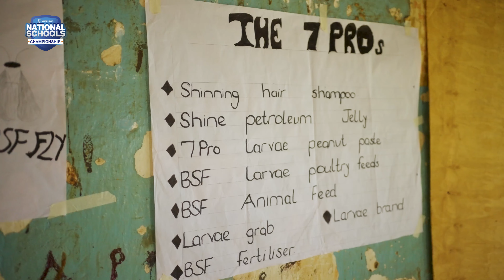2024 Appraisals | Kyebambe Girls SS